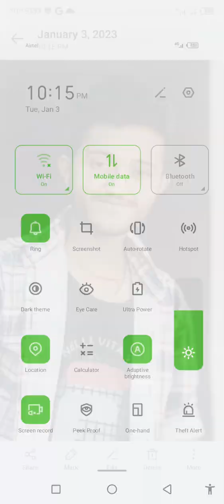मेरा भतीजा 😭😴🙏हमें हमेशा के लिए छोड़ कर चला गया उनकी आत्मा जहां भी रहे खुश रहे🙏familyemotional